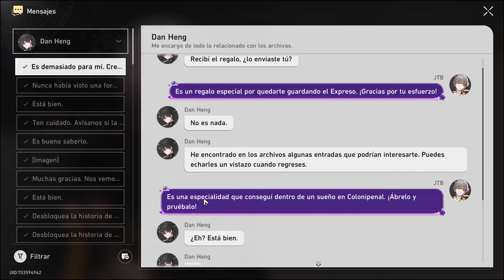Honkai Star Rail Festival gastronómico de Colonipenal carta de Dan Heng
Después de haber hecho los 7 días de este evento de fichar, puedes mandar un regalo a algún personaje del tren, yo escogí enviarlo a Dan Heng
La conversación por mensaje fue en en plan ¿Desvió el tema de conversación?¿Por que yo?ese regalo sería perfecto si se lo hubieses regalado a Marzo xd
A mayores te manda al inventario una carta escrita a mano que pone "gracias por el regalo me gusta"
Supongo que la carta no creo tenga utilidad a parte de ser un objeto de recuerdo